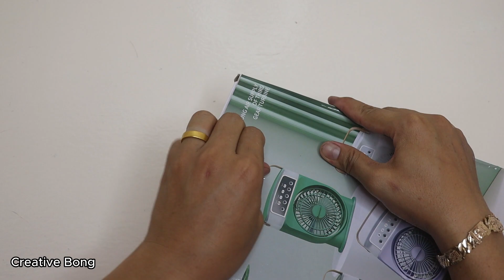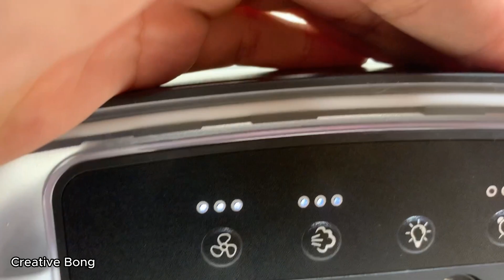How to upgrade Rechargeable Fan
How to Make install the battery into the fan for longer service life
You can modify or install the battery according to the video I show this will have better results